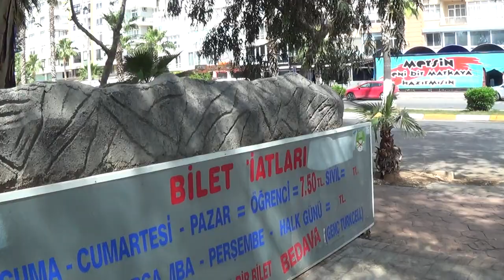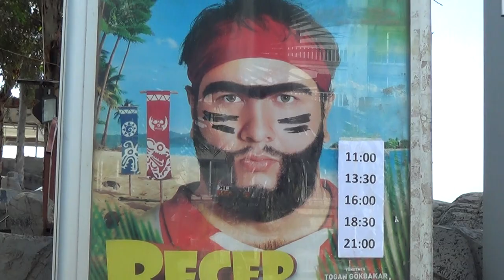Красивый город как в сказке!!!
Ребята точто было сказоно про короткие ролики это не про нашу банду мы все любим минутные ролики . Я подразумевал бесмыслиные ролики.В которых есть нецензурные слова!